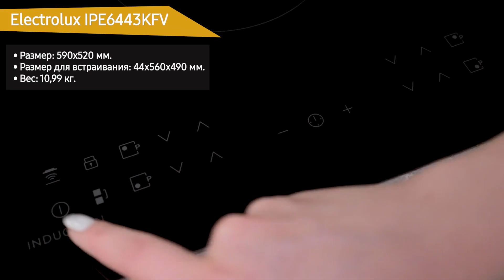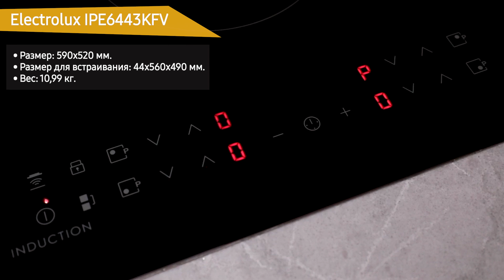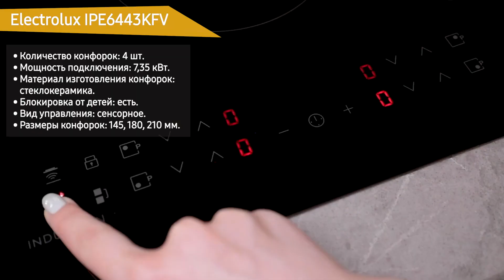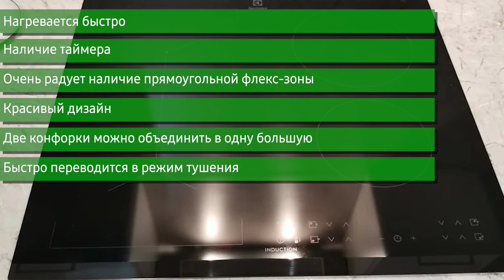Индукционная варочная панель Electrolux IPE6443KFV